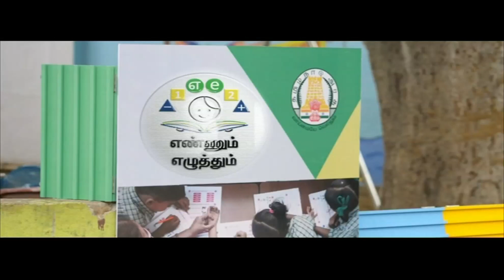CM MK Stalin Speech | “கரூர் என்றாலே பிரம்மாண்டம் தான்” - முதலமைச்சர் மு.க.ஸ்டாலின் | Senthil Balaji